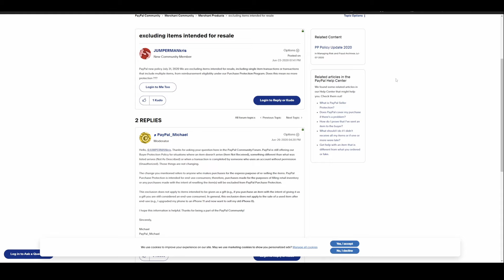PayPal suspending accounts for Friends and Family usage?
Paypal looks like they might be doing another wave of crack downs on Friends and Family usage.